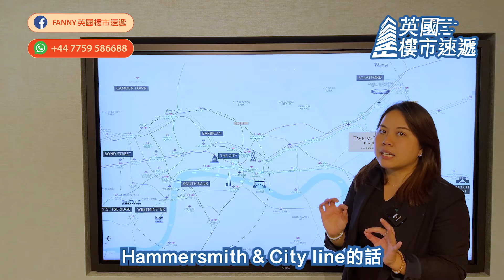倫敦Zone 2 地鐵站上蓋項目Twelve Trees Park｜實地睇兩房示範單位｜五線交匯｜15年活化項目第一期｜英國上市發展商Berkeley打造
🏡【倫敦Zone 2 地鐵站上蓋項目】🏡Twelve Trees Park
✅ 地鐵上蓋 五線交匯
✅ 15年活化規劃社區
✅ 15分鐘直達倫敦商業區黃金三角
✅ 英國上市發展商Berkeley打造
1房 🏠 約£49.5萬起
2房 🏠 £60萬起
3房🏠 £82.5萬起

在香港買樓，鐵路站上蓋項目往往有很強的升值潛力，特別受買家歡迎。在英國亦一樣，東倫敦Zone 2真鐵路上蓋住宅Twelve Trees Park，擁有五線交匯的超強交通配套，屋苑鄰近的West Ham站，連接Jubilee Line、District Line、Hammersmith & City Line、DLR及c2c火車，僅3分鐘到 Stratford，7分鐘到 Canary Wharf，16分鐘到Bond Street，穿梭倫敦各區都非常方便。由項目出發15分鐘直達倫敦商業黃金三角：金融城City of London、金絲雀碼頭Canary Wharf及Stratford，加上區內20年大型重建發展計劃第一階段，投資潛力值得期待。

今次帶大家去到Twelve Trees Park項目現場，除了跟大家一起看一看West Ham站的便利之外，更會實地參觀25樓最新的兩房示範單位，讓你們能一看收樓標準，以及單位的實際狀況，有興趣了解更多樓盤詳情的朋友，亦可以立即同我聯絡！現在先看影片，探索更多項目詳情！

✨項目概覽✨
【項目名稱】Twelve Trees Park
【預期完成日期】2027年

立即聯繫立即聯絡Fanny 陳小姐，安排參觀體驗
🎯 一站式專業跟進  ❎不收買家佣金   🎥歡迎現場或視頻睇樓
持續關注@FannyUKProperty，獲取更多房地產市場動態及投資指南！